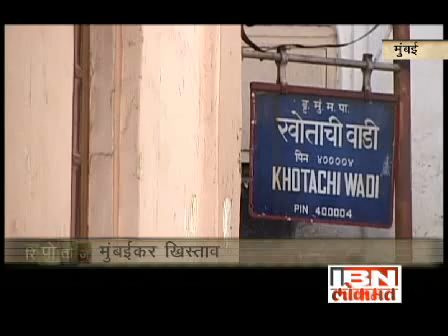rpj 261210 xrismis3